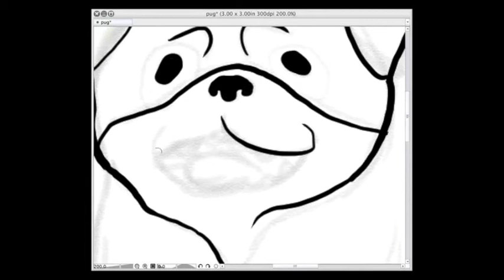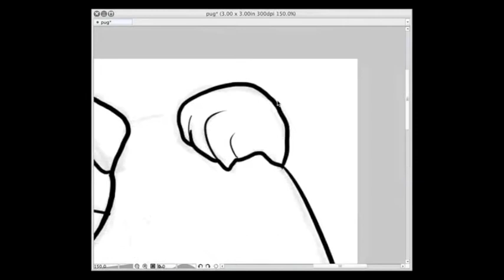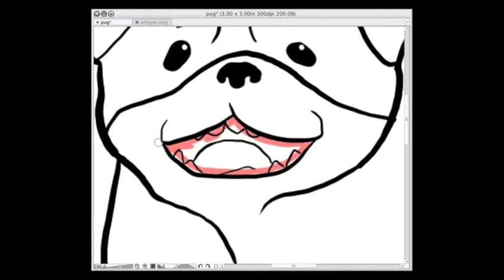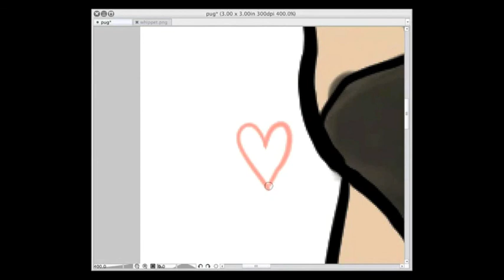pug sticker digital drawing time lapse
this is my first time creating a video of me drawing i hope you like it! it shows my extensive skill in the bucket tool. the program i use to draw is Manga Studio 5 and i used join.me to record

i've been drawing dogs for stickers to sell on along with other designs on my redbubble shop

the music is The Entertainer by Scott Joplin